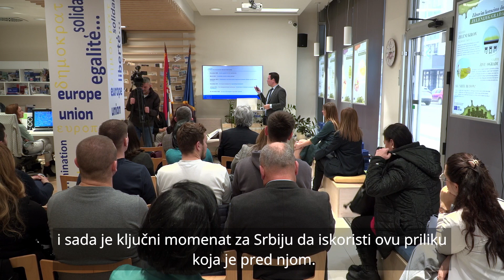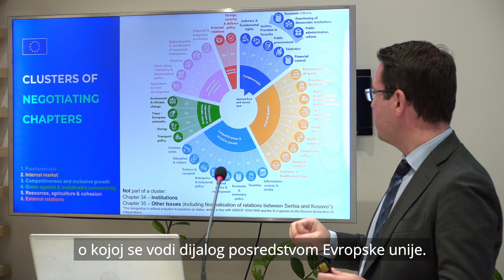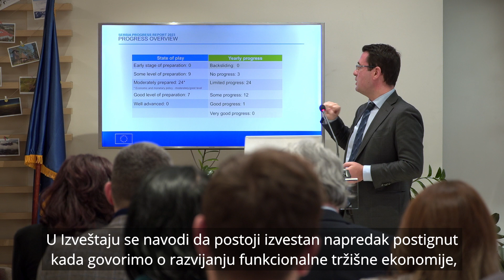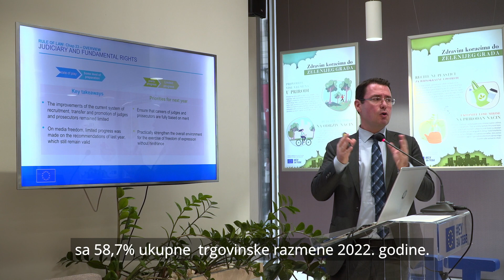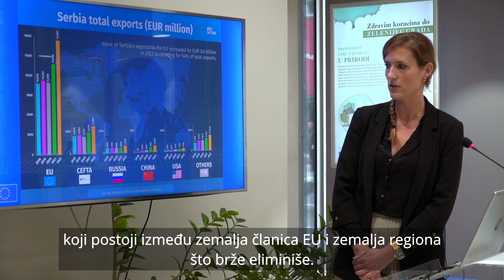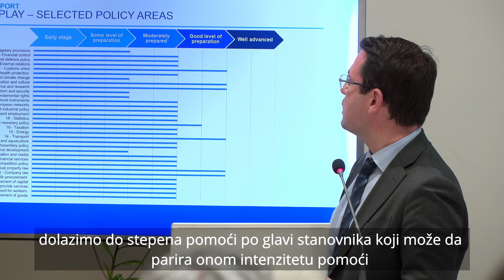Izveštaj Evropske komisije za Srbiju i Plan rasta za Zapadni Balkan predstavljeni u Nišu